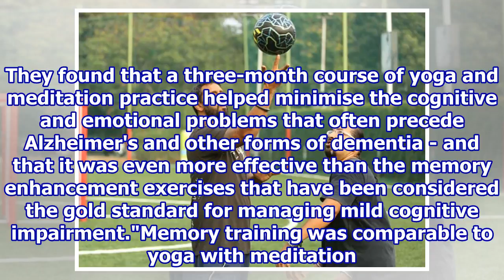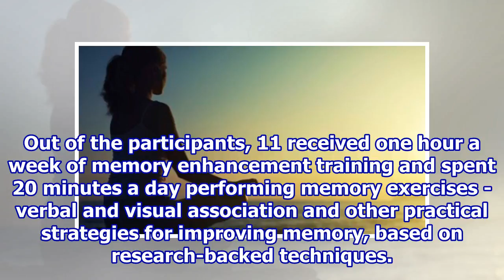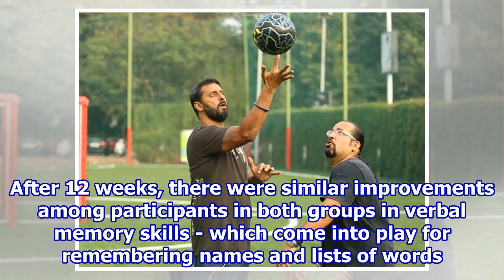Yoga, Meditation May Reduce Risk of Alzheimer's